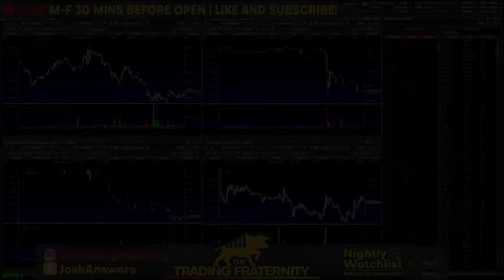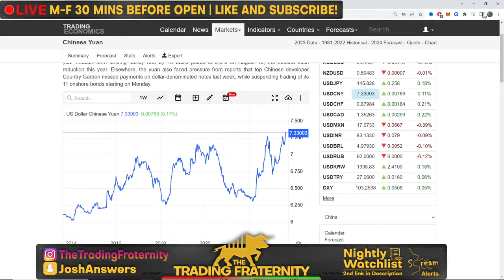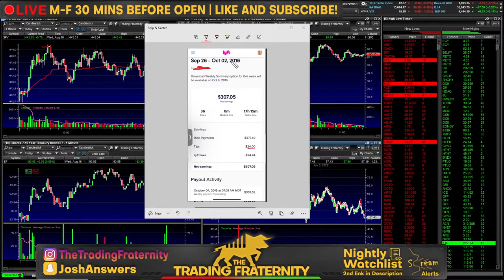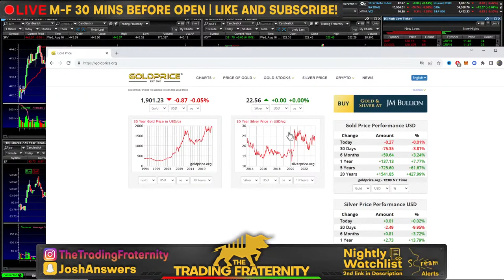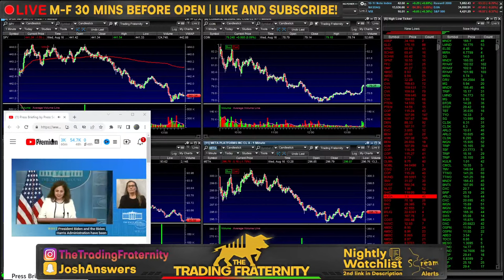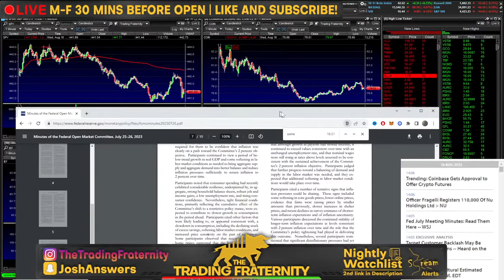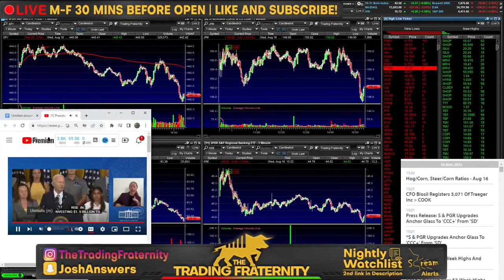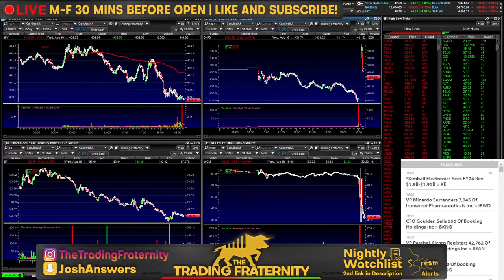FED MINUTES - LIVE TRADING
RULES:
1. Love thy CHAD as you love yourself. Be positive. Respectful. Remember treat yourself that way.

2. No rocket ships. If uncertain of this rule, avoid rocket ships at all costs.

3. If you get banned, you must be reborn, your sins are forgiven however you must shed your old name. Everyone is always welcome to learn and contribute, everyone will be treated the same, you will often notice despite the name the same behavior/disrespectfulness/rudeness will always get banned. We ban the behavior not the person.

4. DO NOT FLEX GAINS. You can if you post the trade before hand and overall just mention the thesis towards it. Indiscriminate flexing results in a ban.

5. DO NOT FLEX LOSSES. Same as rule above, we do not encourage a culture of glorifying losses or hyper focusing on the negative.

6. DO NOT JOKE ABOUT FITNESS / PUSHUPS. During our holy hourly exercises it is extremely encouraged to only discuss what physical activity you have done. Joking about or joking around this time is a zero-tolerance zone. I am telling you now, your joke about it already isn't good, exercise extreme caution in what you say during this time.

7. Be respectful during the 11 @ 11. You are not the one speaking in front of everybody, you know nothing about these people. Any side eye or shade during a phone call will result in an instant ban.

8. None of these trades are a recommendation to make a trade or financial investment, even if I say this is a recommendation I am talking to myself or one of my personalities. Stream alerts are not trade alerts, they are literally alerts of what is happening on stream. Copying my trades will most likely result in a loss. You can make the same trades as me, sure, but you are not me and your mindset is different, assume I am going to lose on every trade.

9. If you're not on the main channel, you're playing yourself.

10. If you simply follow rule #1 it encompasses every single rule and you won't have to worry about anything. If something is wrong with the feed or you have suggestions on stuff that should be included or done differently, constructive criticism is always welcome. Complaining is not. We like solutions not focusing on problems!

11. CALLING PEOPLE OUT: Keep it positive and respectful. If someone else is breaking the rules or you disagree with what they are saying or have any differences whatsoever, IF YOU CALL THEM OUT NEGATIVELY you will get clapped.